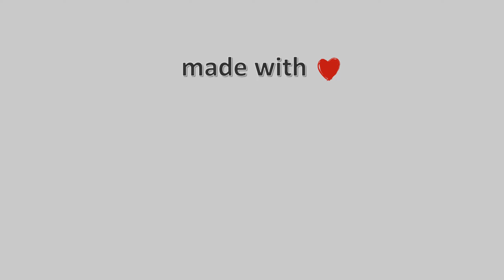16-Φλεβάρη-2022, Περτούλι Τρικάλων Timelapse, Timelapses.gr